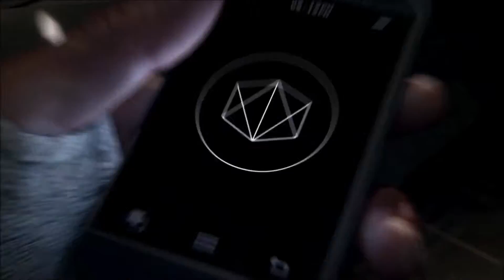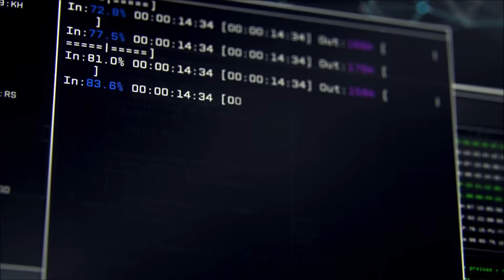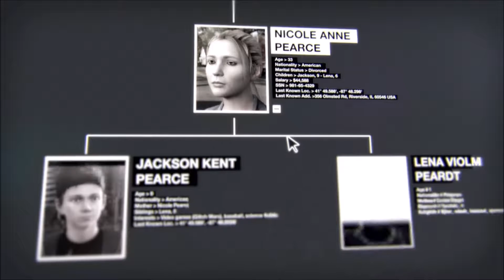Watch Dogs Intro Gameplay Walkthrough Part 1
Game play Walk through
FULL PS4 1080P 60FPS Let's Play Guide, showcasing all main story missions.